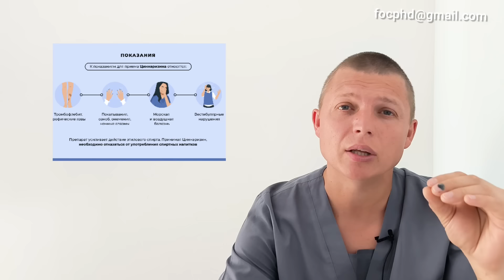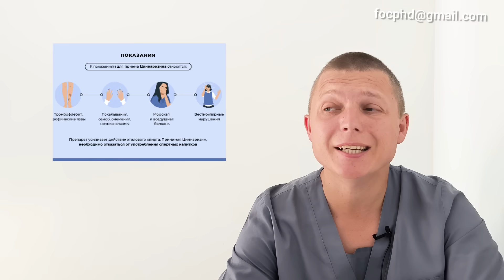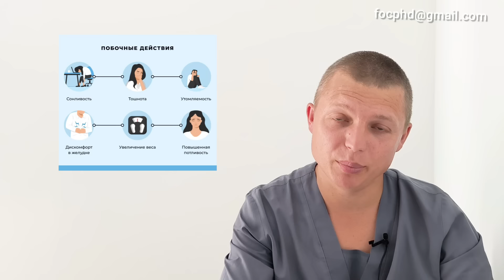Cinarizine - Benefits l Польза или Вред l Когда и как принимать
МИР Сбербанк номер карты-
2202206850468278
 (BankCard) номер карты MasterCard- 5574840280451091

Штрыголь С.Ю., Кортунова Т.В., Штрыголь Д.В. Побочные эффекты ноотропных средств // Провизор. – 2003. – № 11.
 Аведисова А.С., Ахапкин Р.В., Ахапкина В.И., Вериго Н.И. Анализ зарубежных исследований ноотропных препаратов (на примере пирацетама) // Рос. психиатр. журн. – 2001. – № 1. – С. 46-53.
Camps M., Keirtz J., Guilding B. et al. Effect of cinnarizine treatment on dopamine receptors in the brain of semescent BLe 57/ J mice // 4-th Int. Symp. On Calcium Antagonist: Florence, Italy, May 1989. – Abstr – P. 263.
Capella D. Parkinsonism, tremor and depression induced by cinnarizine and flunarizine. Brit Med J 1988; 297: 722-723.
Garcia-Ruiz P.J., Mena M.A., Penafiel N. et al. Cinnarizine-induced parkinsonism in primates. Clin Neuropharmacol 1992; 15: 152-154.
Marti-Masso J.F., Poza J.J. Cinnarizine-induced parkinsonism: ten years later. Mov Disord 1998; 13: 453-456.
Micheli F., Pardal M.F., Gatto M. et al. Flunarizine- and cinnarizine-induced extrapyramidal reactions. Neurology 1987; 37: 881-884.
Negrotti A., Calzetti S. A long-term follow-up study of cinnarizine- and flunarizine-induced parkinsonism. Mov Disord 1997; 12: 107-110.
Neurochemical and Psychopharmacological Approaches to Cognitive Enhancers. – Kyoto, 1995. – 268 p.
Winblad B. Piracetam: a review of pharmacological properties and clinical use. CNS Drug Rev 2005; 11: 169-182.
WHO information. Calcium channel blockers and Parkinson’s disease. DRUGINFORM 2002; 23 (4): 27-29.